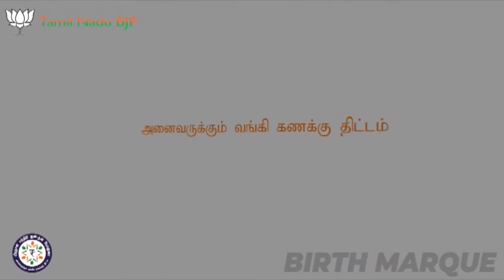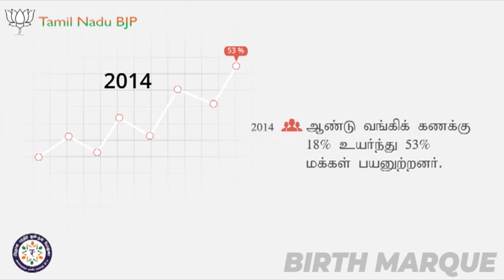Campaign Video Tips for Indian Political Parties | Brand awareness campaign | Birthmarque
With Birth Marque, a creative branding agency in Chennai, learn how to make effective political campaign videos that pulls the crowd.

Birth Marque is a leading branding agency in Chennai with a stronghold on product and technology innovation. We focus on providing result-driven strategies to accelerate the growth of startups in the marketplace. Our expertise in working with a diverse set of industries will assist you in generating the most creative and integrated branding strategies for your company.